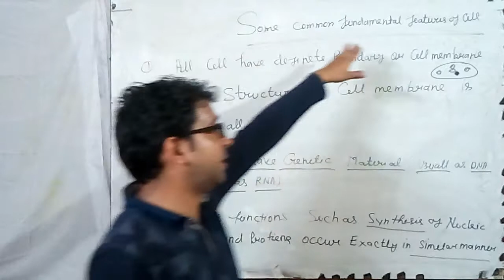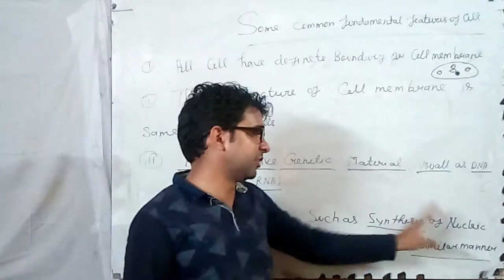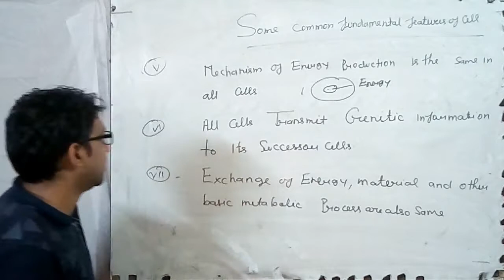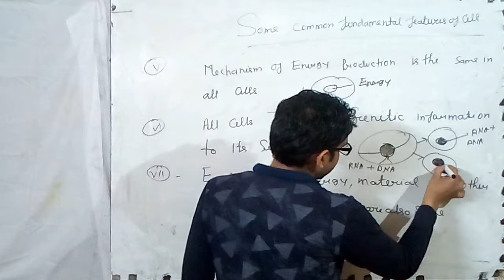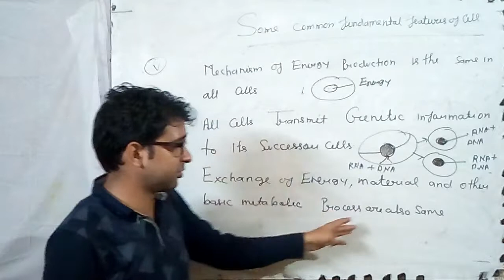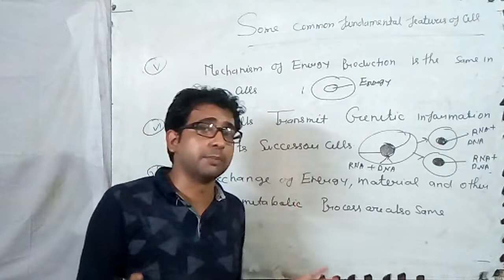Fundamental unit of life class 9th || some common fundamental feature of cells || dwivedi academy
Fundamental unit of life class 9th || some common fundamental feature of cells
 I will provide full course for 9th class so , if you are interested in self study you can frequently visit on my channel ' Dwivedi academy' thanks you.

I will take monthly test after complete some chapter.

It will help you in preparation of exam thanks.

Keep studying with passion.
class 9th fundamental unit of life notes,
fundamental unit of life class 9th in english,
class 9th biology the fundamental unit of life,
fundamental unit of life cell class 9th,
fundamental unit of life for class 9th,
the fundamental unit of life class 9th in hindi,
the fundamental unit of life of class 9th,
class 9th science fundamental unit of life,
the fundamental unit of life class 9th,
chapter 5 fundamental unit of life class 9th

the fundamental unit of life class 9 bkp,
the fundamental unit of life class 9 in hindi bkp,
the fundamental unit of life class 9 cbse,
the fundamental unit of life class 9 part 2,